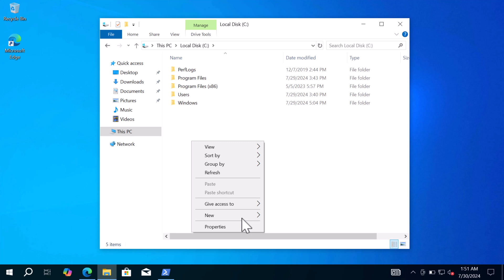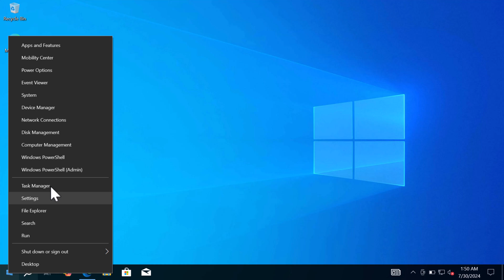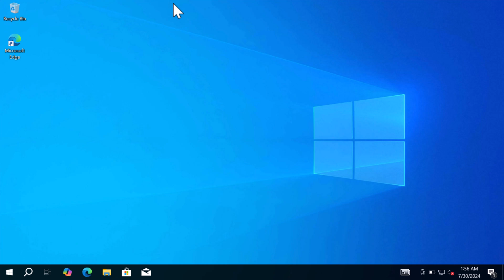Fix – Windows 10 KB5034441 Fails to Install Download Error 0x80070643 (Script)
In today's video, I'm going to show you how to fix error 0x80070643 that appear appears when trying to install Windows 10 KB5034441 update with a simple script that is provided by Microsoft itself. The process will hardly take few seconds to fix this issue.

FOLLOW@GEEKERMAG
FOLLOW@GEEKERMAG
FOLLOW@GEEKERMAG

RECOMMENDED DOWNLOADS